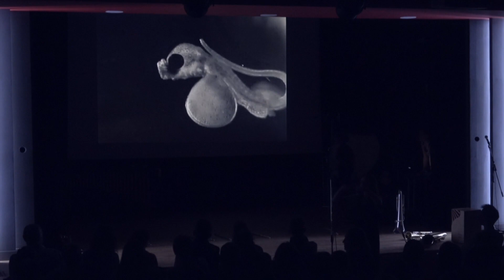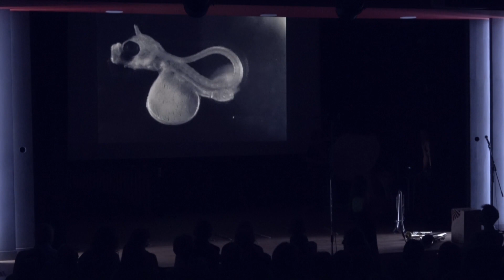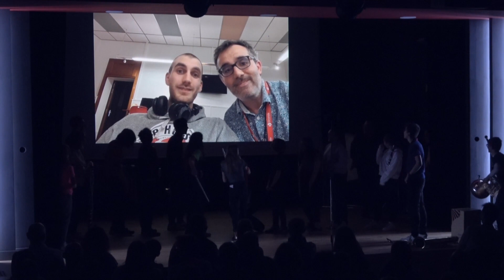02-Percutar 2023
Restitution de l'atelier Percutar 2023 sur le thème "à l'abordage!!!"